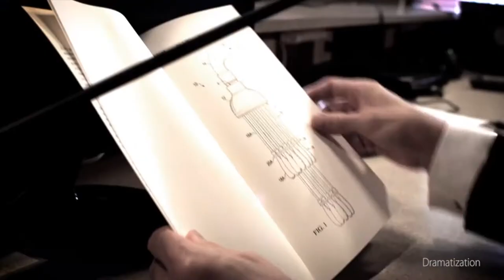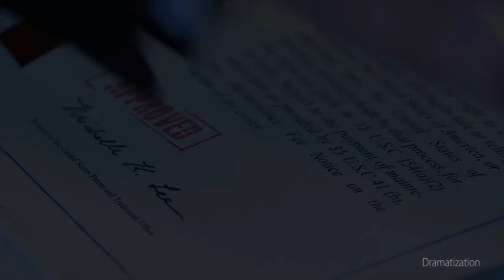Patent Trial and Appeal Board - Clip from INVALIDATED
Clip from INVALIDATED: The Shredding of the U.S. Patent System.